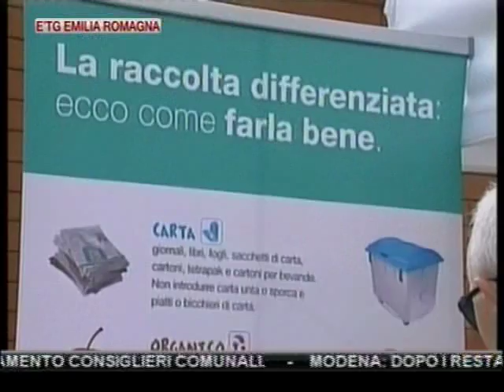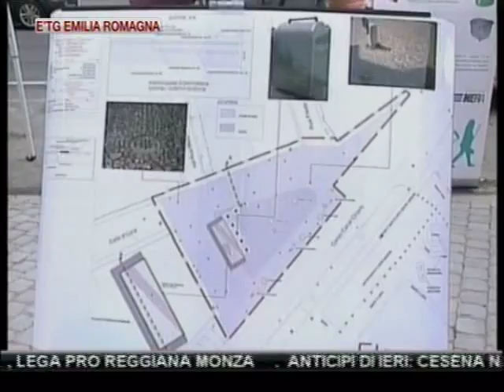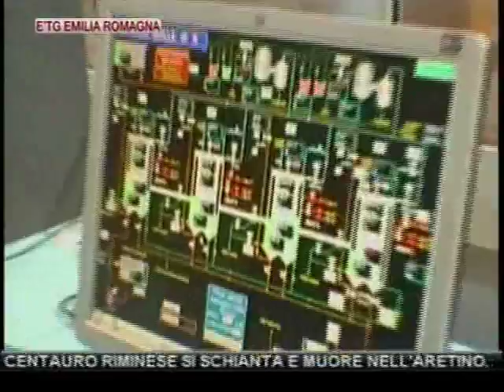etg Regionale 11 09 2011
l'11 SETTEMBRE RICORDATO IN TUTTE LE CITTA' EMILIANE

RITROVATO NEL REGGIANO L'IMPRENDITORE BOLOGNESE EMANUELE ROSSANO SCOMPARSO LO SCORSO AGOSTO, STA BENE E AI CARABINIERI HA DETTO: MI SONO ALLONTANATO DA CASA PER MOTIVI PERSONALI.

VIOLENZA SESSUALE A RAVENNA: ARRESTATO RUMENO

REGGIO EMILIA: SABOTAGGIO LOCOMOTORE, NEL MIRINO DEI CARABINIERI TRE PERSONE.

COSTI POLITICA: A REGGIO PROPOSTA DI DIMEZZAMENTO CONSIGLIERI COMUNALI.

MODENA: DOPO I RESTAURI LARGO S.FRANCESCO TORNA AI CITTADINI

PARMA: DALLA BARBABIETOLA ZUCCHERO ED ENERGIA ELETTRICA

CRONACA: CENTAURO RIMINESE SI SCHIANTA E MUORE NELL'ARETINO.

FORLI'-CESENA: INCIDENTE SUL LAVORO, OPERAIO GRAVISSIMO

MARANELLO: SOMALA AGGREDISCE CC, ARRESTATA

CONTINUA LA LOTTA DI ASCOM AL DEGRADO: RIPULITO PORTICO IN VIA ARNO